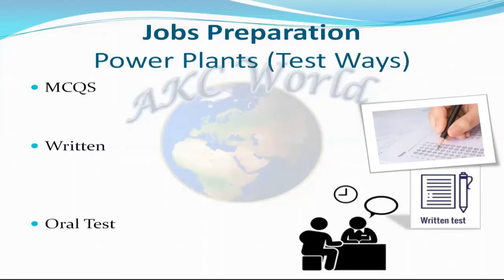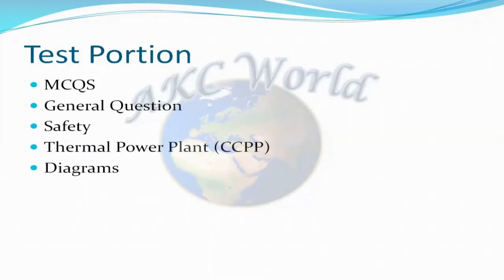How to prepare for Operation deparment jobs in Power plant.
In this video, you have able to learn the right way of test preparation about the operation department. In Pakistan, there are many technical jobs advertisements are coming in the future. This video helps you to select the right syllabus for the technical test preparation in power plants.